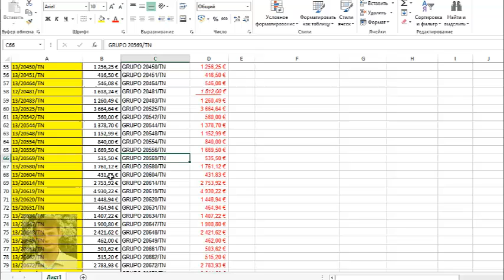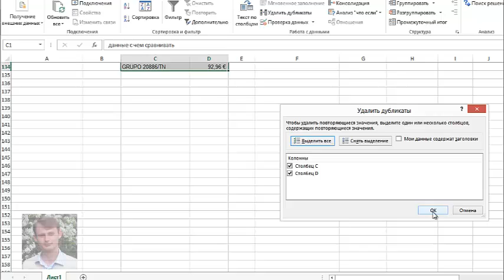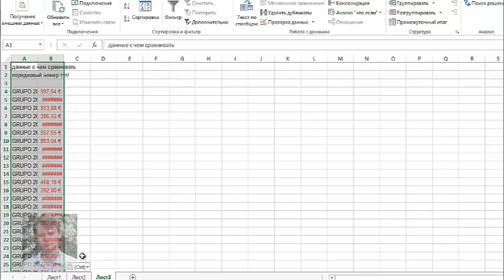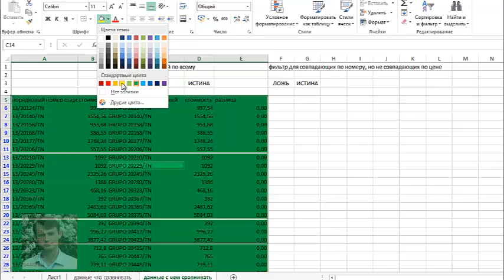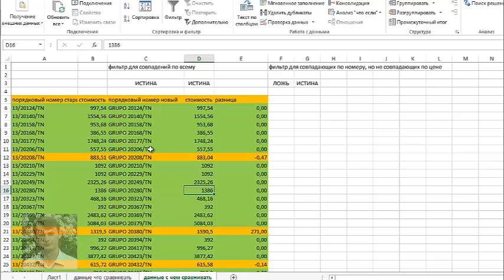Сверка цен товаров по старой и новой номенклатуре в Excel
В видео продемонстрировано использования расширенного фильтра с использованием поиска значений ячеек по ВПР, и преобразование названий ячеек,